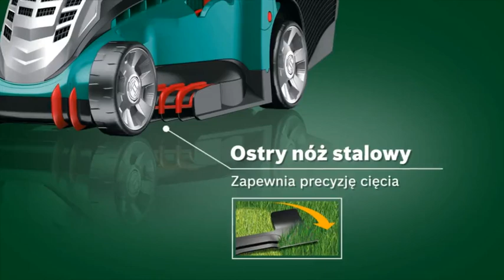Kosiarki elektryczne Bosch Rotak 40, Rotak 43 - prezentacja